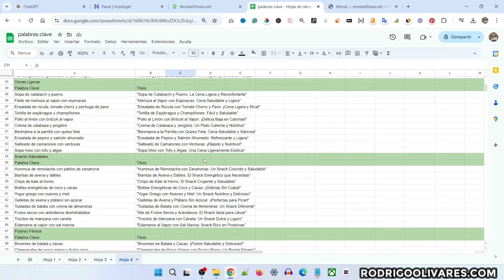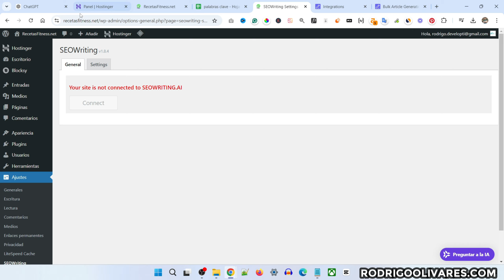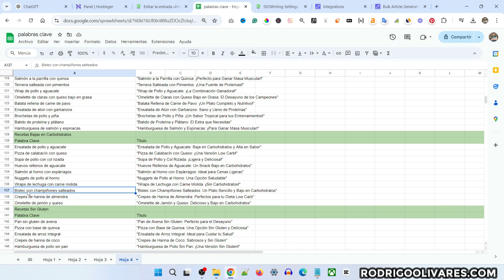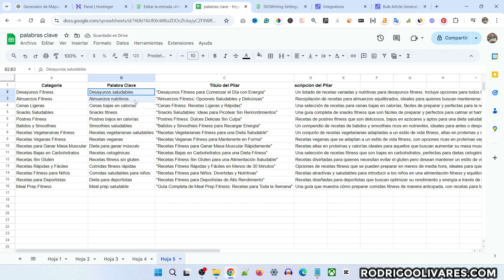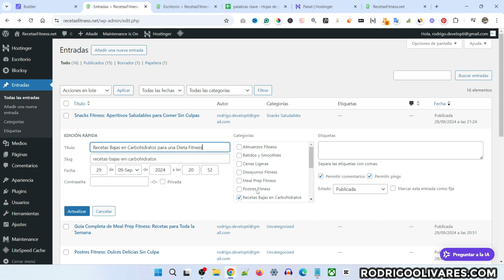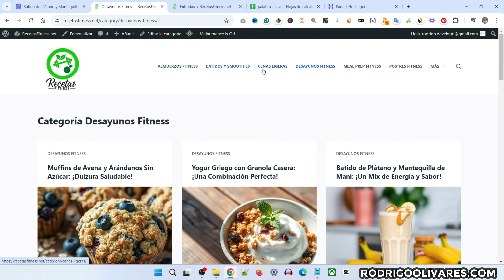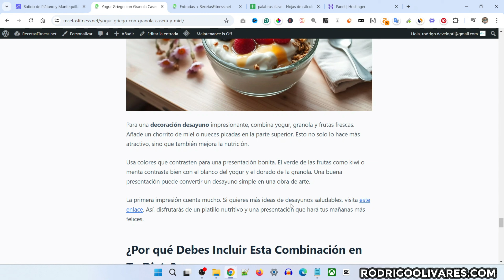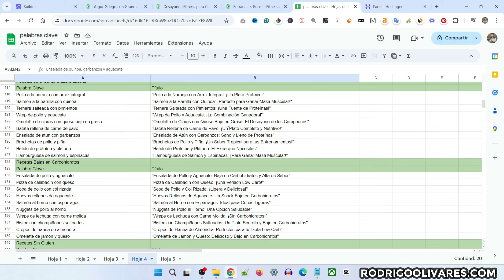Genera Todos Tus Artículos con IA en MINUTOS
Continuamos con la serie "Cómo Crear una Web Nicho Rentable". En este tercer video, te muestro mi método paso a paso para generar todo el contenido de tu web usando SEO Writing IA. Aprenderás a crear artículos de calidad a escala, manteniendo una estructura SEO optimizada y un sistema de interlinking efectivo que potenciará tu sitio web.